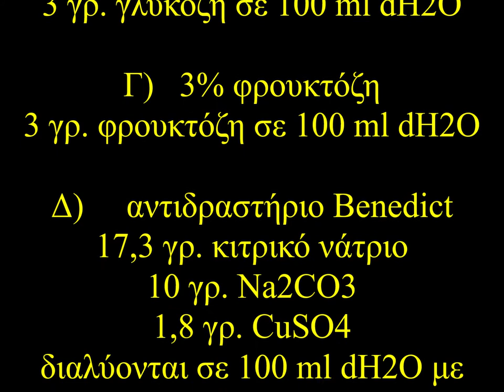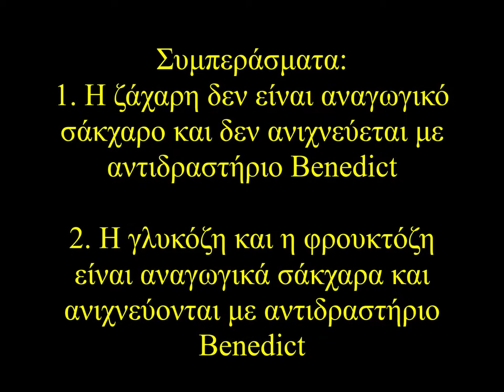Ανίχνευση αναγωγικών σακχάρων με αντιδραστήριο Benedict - ΕΚΦΕ Κιλκίς